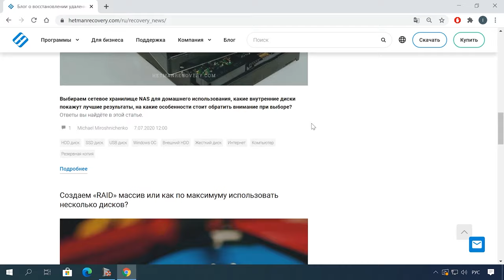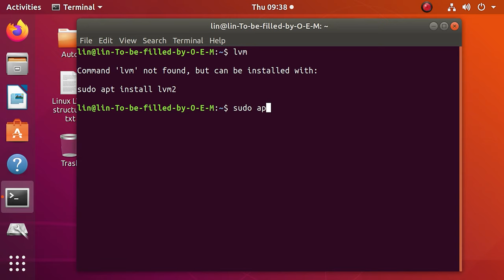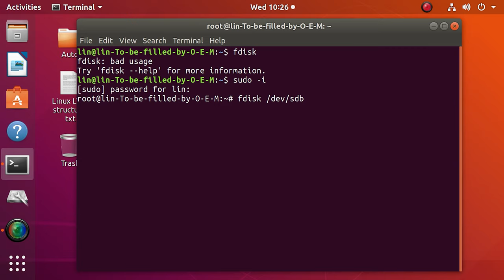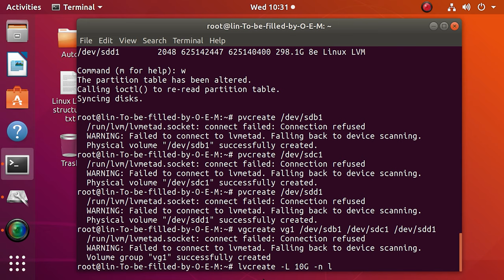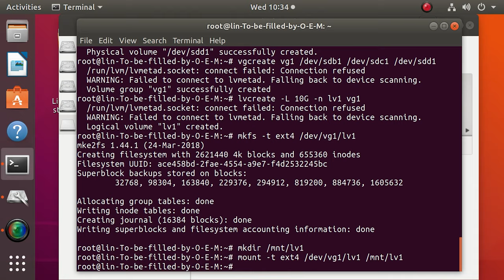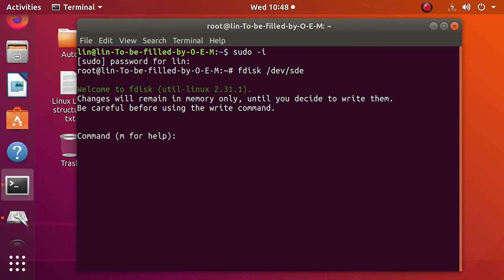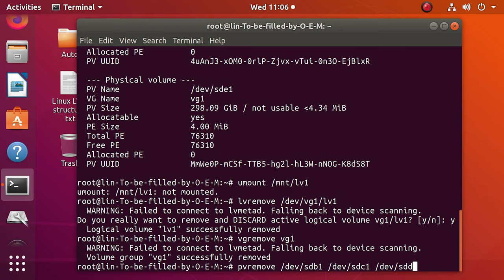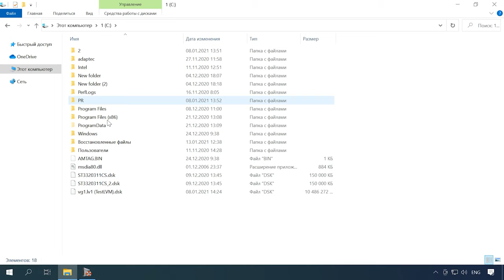🏆 Как восстановить данные удаленные с LVM разделов диска в Linux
⭐⭐⭐⭐⭐ Смотрите как работать с менеджером логических томов LVM в операционной системе Linux. Как его установить, создать и смонтировать логический том, и как восстановить случайно удаленную информацию с такого раздела.

Если вам нужно без приостановки приложений, размонтирования и переразметки диска создать один или несколько дополнительных логических томов для хранения информации или объединить несколько накопителей в один опции данной утилиты будут как раз кстати.
Менеджер логических томов (LVM) - это опция управления дисками, которая доступна для каждого дистрибутива Linux.

Содержание:
00:00 - Вступление
01:24 - Что такое LVM?
02:43 - Как установить LVM
03:15 - Как разметить физический диск
05:27 - Как создать группу томов
05:54 - Как создать логически том, который будет использовать LVM
06:24 - Как отформатировать и смонтировать логический том
07:34 - Как изменить размер логического тома
08:12 - Как добавить новый жесткий диск в группу томов LVM
08:49 - Как посмотреть информацию о LVM
09:09 - Как удалить логический том
10:21 - Как восстановить удаленную информацию с логического тома LVM
12:27 - Заключение

Итак, мы рассмотрели, как создавать LVM разделы в linux, как настроить, увеличить, уменьшить, монтировать LVM в Linux и как их удалить. Теперь вы знаете насколько это мощная технология и сколько преимуществ она может дать не только на сервере, но и на домашнем ПК.

Другие видео